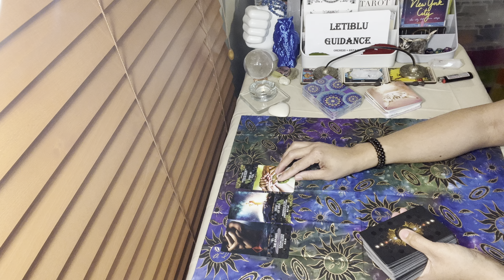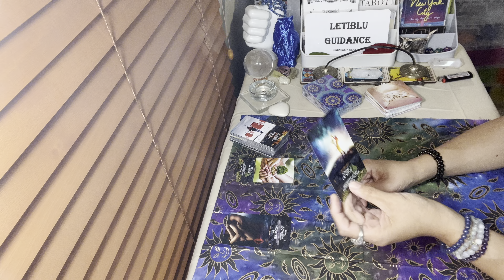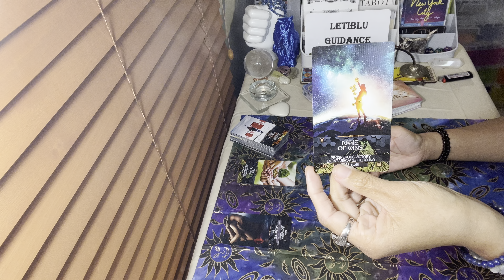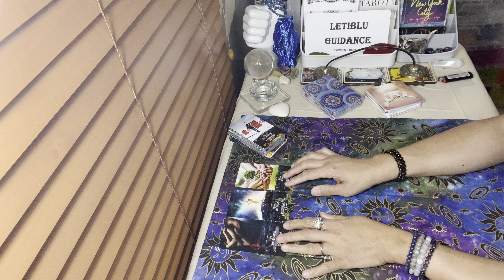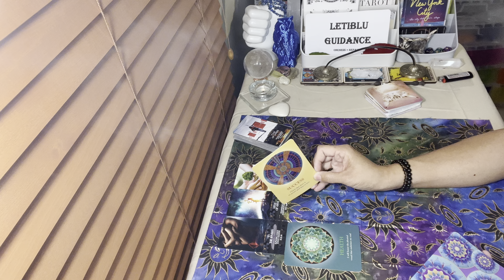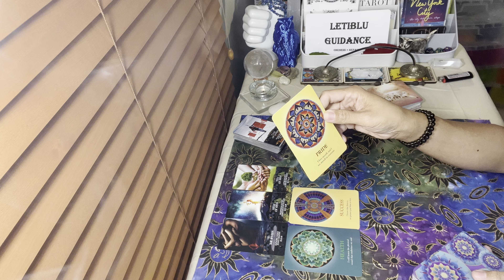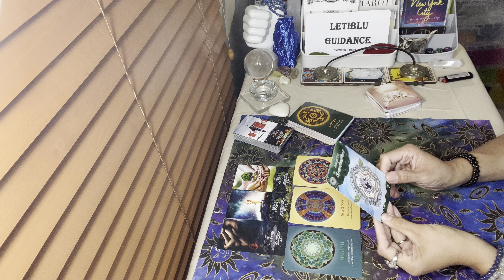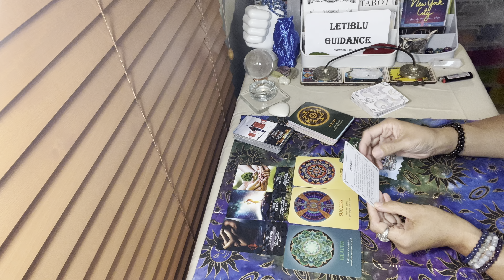Scorpio- Don’t Shame Your Greatest Attributes! You’ve Come Too Far# tarot oracle#♏️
Thank you for visiting Letiblu Guidance today! I will be uploading one minute daily reminders (weekday) in YouTube shorts,(Timeless Messages) and tarot /oracle reading tarotweekly on my main platform, these videos are useful for General/ Career/ Study /Love / Self Improvement/ affirmation readings and so much more! Do try and stay for entire videos or come back to finish them, readings can sometimes change course and it’s always exciting to know how things turn out!! I am a committed, loyal ,and honest person if something comes up important for me the readings may be slightly delayed.

I read Tarot combined Logically & Intuitively , & reverse meaning at times, depending on where the cards land and what happening in the reading. The cards may always be faced up  ( I like to look at pictures in the right direction). Also remember with tarot there’s no wrong way to read, it’s about you , the reader, how the reading resonates, your thoughts and feelings at the time and the situation .

Letiblu

Oneness = Repair